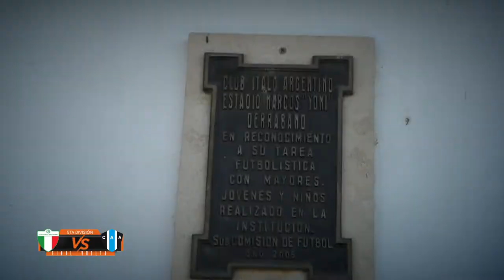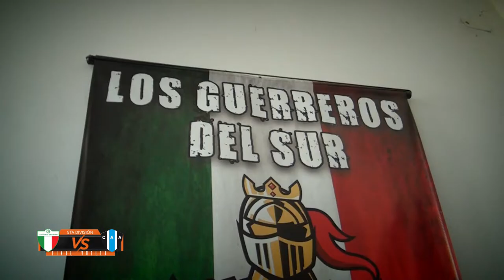5TA DIVISIÓN FINAL VUELTA - ATL ACEBAL CAMPEÓN